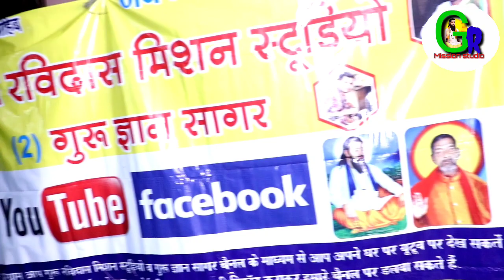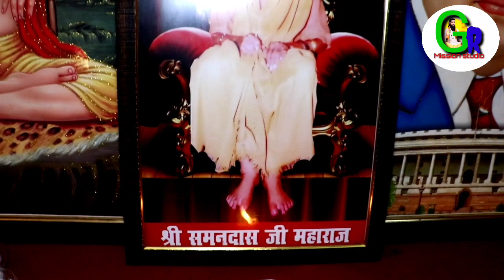निर्मल सा होक बंदे रहले जगत में।। नन्हा सा होकर बंदे रहले जगत में।। meghraj Das bhajan।।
निर्मल सा होक बंदे रह रहल जगत में।। नन्हा सा होकर बंदे रह ले जगत में।। meghraj Das bhajan।।

satguru Ravidas mission studio
Guru Gyan Sagar
jaisamanddas
satsang ke bhajan
satsang ki vaniya
meghraj Das bhajan
meghraj Das Vani
satsang
new bhajan
Habib Purniwda  satsang

गुरु रविदास मिशन स्टूडियो आप सभी धर्म प्रेमियों का स्वागत करता है अगर आपको वीडियो अच्छी लगे तो वीडियो को लाइक करना ना भूले हर रोज नए नए भजन सीधे अपने मोबाइल में पाने के लिए आप चैनल को सब्सक्राइब जरूर करें ताकि आने वाली हर एक नई वीडियो की नोटिफिकेशन सीधे आपके मोबाइल फोन तक पहुंच सके

आप हमें फेसबुक पेज पर भी फॉलो कर सकते हैं फेसबुक पेज का नाम है गुरु रविदास मिशन स्टूडियो

आप यह प्रोग्राम ग्राम हबीबपुर नवादा जिला हरिद्वार का देख रहे हैं

यह प्रोग्राम श्री इंद्राज सिंह जी के घर निवास पर हो रहा है